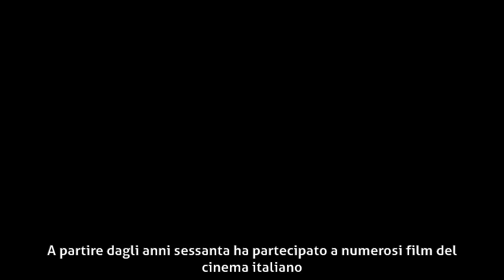Gastone Pescucci - Biografia